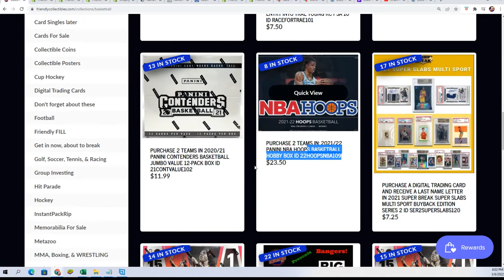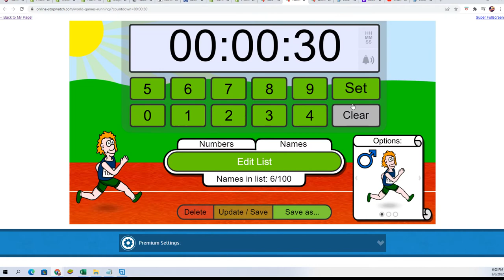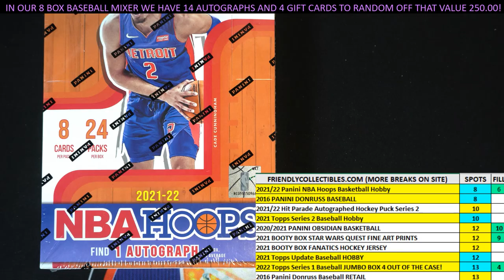202122 Panini NBA Hoops Basketball FILLER B ID 22HOOPSNBA109